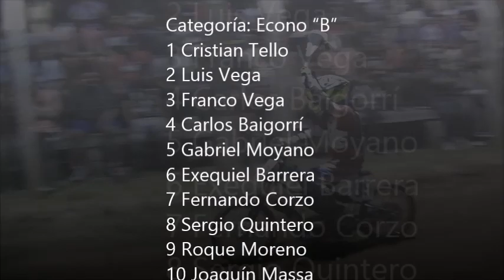Final categoría Econo B